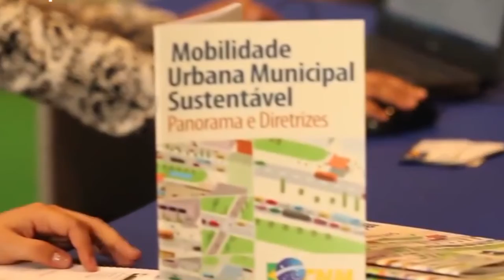PREFEITO DE TAPES PARTICIPA DA MARCHA EM BRASÍLIA.